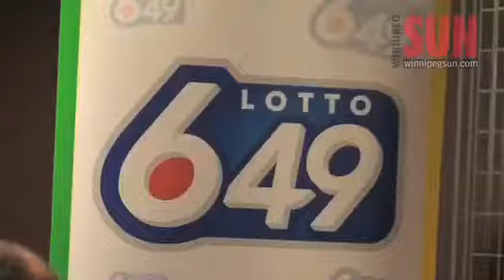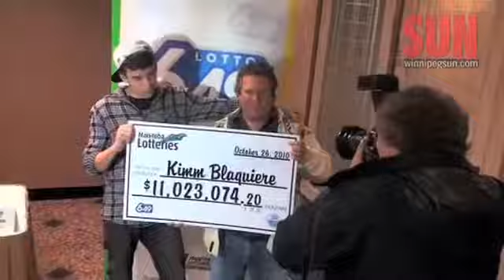Meet Manitoba's newest millionaire